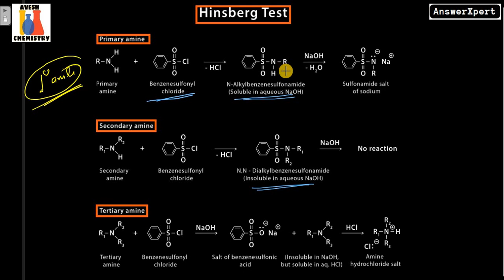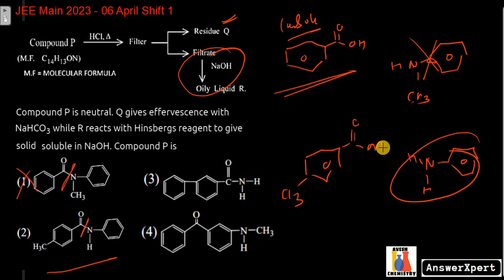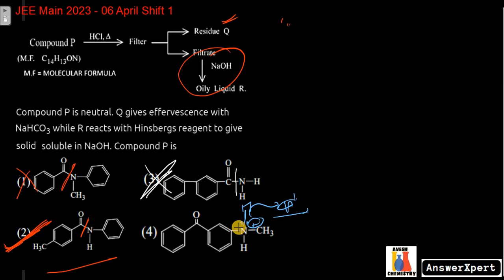Compound P is neutral. Q gives effervescence with NaHCO3 while R reacts with Hinsberg reagent to giv